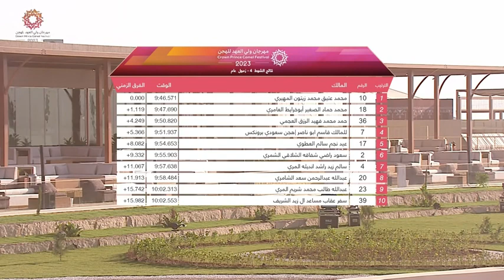الشوط 4 ..(المتحد) لـ محمد عتيق بن زيتون المهيري 9:46:57